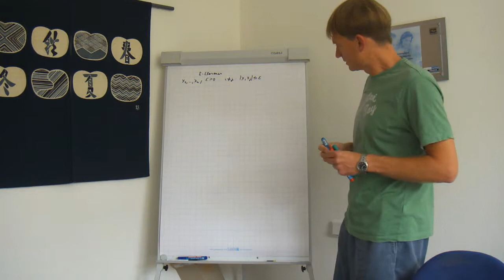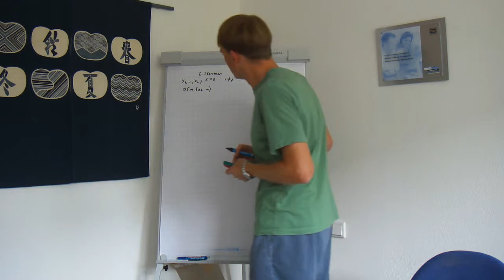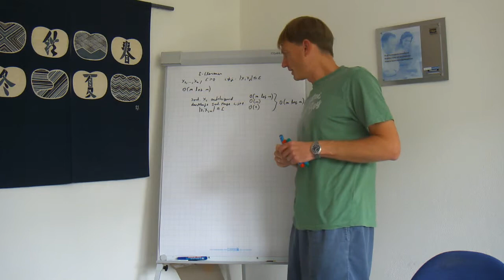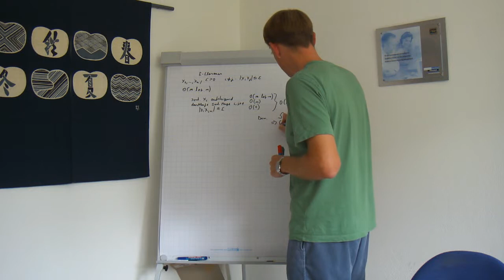Charakterisierung des Epsilon-Closness Problems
Kurze Charakterisierung des eps-closeness Problems, mit Laufzeitschranken. Untere Schranke wird NICHT bewiesen (lediglich kurzer Hinweis auf Beweismöglichkeit mittels linearem Modell/Schnitt von Halbebenen).